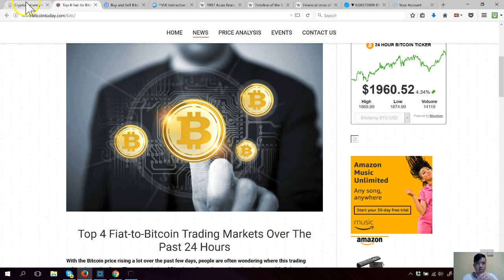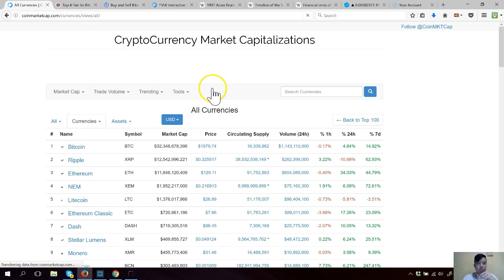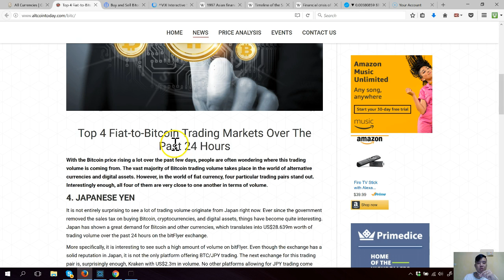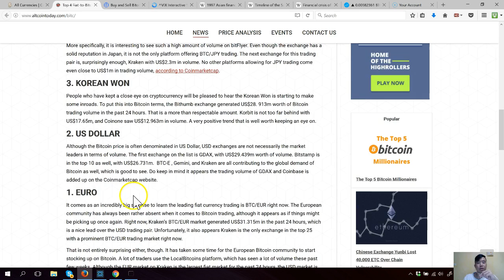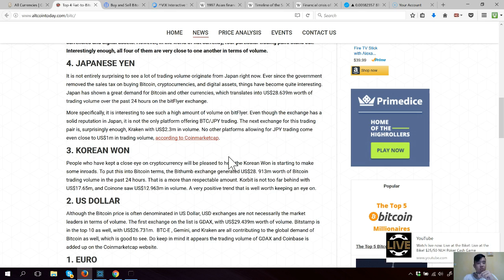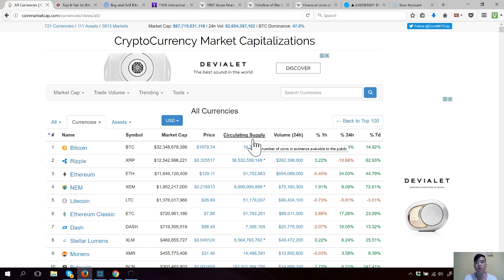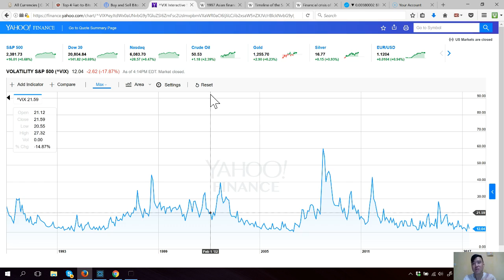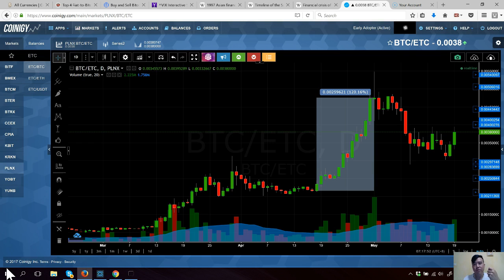What Happens to Crypto in a Financial Meltdown? | Learn2Prepare & Profit from It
Might as well do this now rather than later. A Global financial meltdown will come at some point. So how will cryptocurrencies fair? How do we protect our portfolios or what strategies should we adopt to cushion the fall? More importantly can we profit from it?